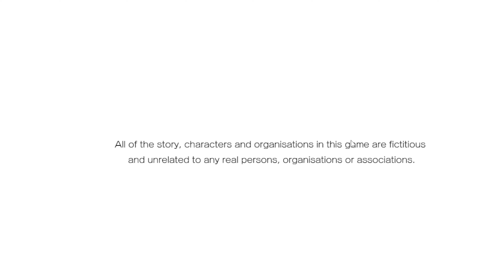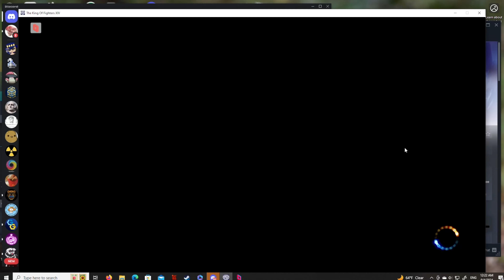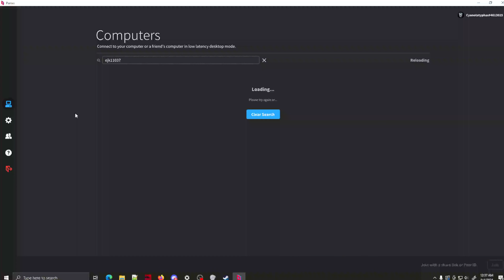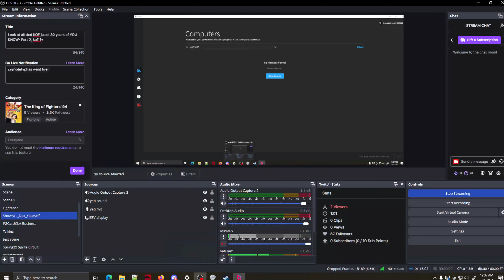Look at all that KOF juice! 30 years of YOU KNOW- Part 2, kof11+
Finishing up with kof11-15, just some short gameplay bits -- Watch live

Timestamps
0:00 Part 2 of KOF Sweep!
1:22 KOF 11
20:30 KOF 12
35:56 KOF 13
1:00:32 KOF 14
1:21:06 KOF 15